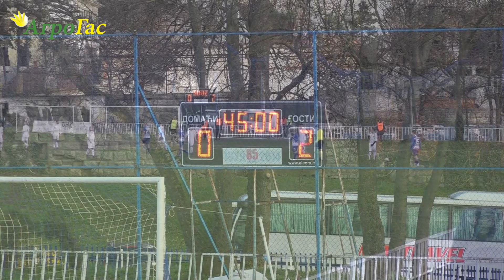Sumadija Ar - VGSK 2:3 najzanimljiviji detalji meca